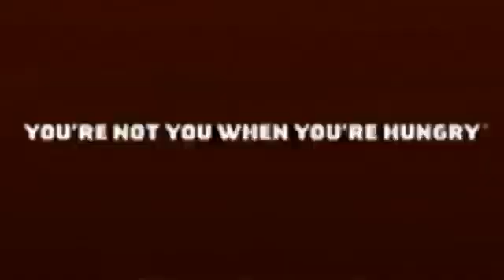You’re not you when you’re hungry